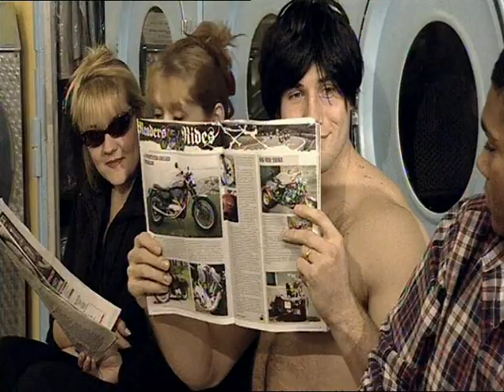Ben Cohen Strips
This is the famous "Question Of Sport" mystery guest clip when Ben Cohen strips off in a Launderette.  I'd been after this clip for years and suddenly a friend handed it to me on DVD!  How fantastic is that!!!